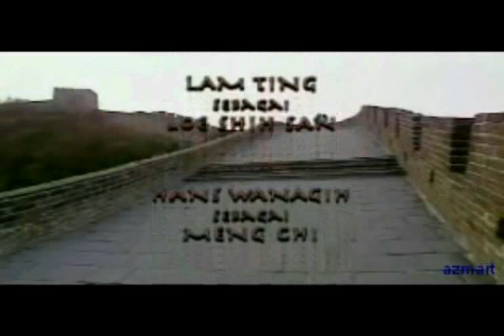Perjalanan Mei Shin Episode1 ''Mei Shin Buron ''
Perjalanan Mei Shin dimulai dari saat Mei Shin dan Lou Shi Shan menjadi buronan Kerajaan karena dianggap berkomplot dan membela Ranubaya tahanan yang dijebak kabur dari penjara. Tonton juga kisah Tutur Tinular Eps 4 "Pedang Naga Puspa"